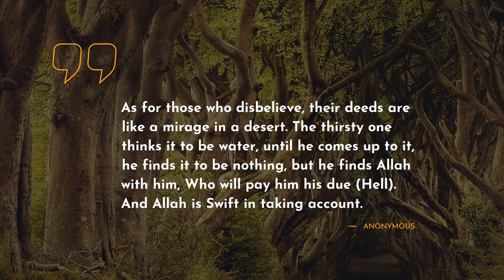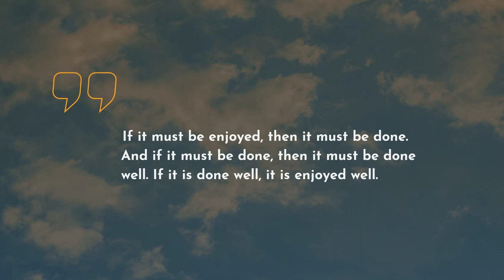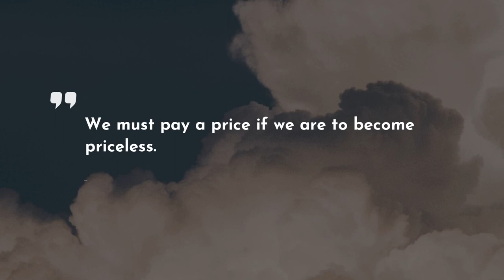10 outstanding Quotes about Pay ~ Everyday Quotes ~ Most Popular Quotes ~ Quotes for You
Here you can find our brilliant collection of the most attractive quotes about Pay. We have tried to include only real-life Quotes by successful persons such as Anonymous, Ruth Harris, and Enock Maregesi.For you convenience, we put the comprehensive list of quotes below the video.
~There is a helpful way to save all mostly important life quotes about Pay in one place: copy and then, paste them to Skype / WhatsApp / Tinder / Instagram / Facebook / Snapchat/ status bar. Another way is to copy the most notable quotes about Pay to your text editor.

Best 10 most important life quotes about Pay:

1) As for those who disbelieve, their deeds are like a mirage in a desert. The thirsty one thinks it to be water, until he comes up to it, he finds it to be nothing, but he finds Allah with him, Who will pay him his due (Hell). And Allah is Swift in taking account.
 ― Anonymous

2) I want to be bullied.
But in again and you'll pay."

"She.. wants to be bullied..?
 ― Kagesaki Yuna

3) I'm not paying to have my head shrunk. I'm so interesting they ought to pay me.
 ― Ruth Harris

4) Is it really necessary to reward the CEO with several million dollars? Why isn’t it logical or common sense to pay the minimum-wage employee another quarter, give a quarterly fifty-dollar bonus, or even provide a two-hundred-dollar gas gift card?
 ― John-Talmage Mathis

5) In your goals to go the extra mile, prepare to pay an extra cost. Excellence is to be exceptional, surpassing, more competent and a step ahead with what is in your hands.
 ― Israelmore Ayivor

6) If you want your dreams to work out for you, you must work with them. Pay the price and have the package of your accomplishments in full versions.
 ― Israelmore Ayivor

7) As the sun shines I will make hay
To keep failure at bay
For there remaineth a pay
For my honest toil each day.
 ― Ogwo David Emenike

8) Halafa hailipi.
 ― Enock Maregesi

9) If it must be enjoyed, then it must be done. And if it must be done, then it must be done well. If it is done well, it is enjoyed well.
 ― Israelmore Ayivor

10) We must pay a price if we are to become priceless.

On our channel, you can always find the most appealing deep powerful quotes that can transform your life.

Moreover, here you can get enlightened from the quotes about Pay not only from outstanding thinkers and characters but also from books.

What’s the best quote, in your opinion? Have anything better to say about Pay?

Share with us the most memorable quotes. Maybe you have something to add about Pay? Do not be shy! We are waiting for your thoughts.